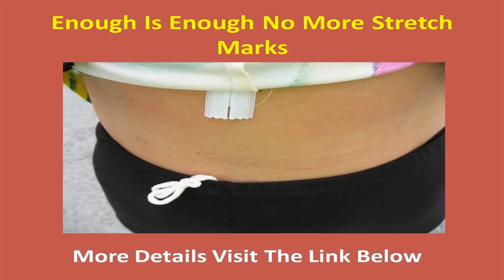How Can I Get Rid Of Stretch Marks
Stretch Marks...What Are They?

Stretch marks are skinny  lines on the skin of your physique that can arise from tissue below your skin tearing from fast progress or over stretching the skin. Stretch marks are a weakness within the  supporting composition of your skin, that can trigger layers of your dermis to separate leaving the skin grooved and discolored. Stretch marks, unfortunately, are permanent in the sense that the skin in the area is absolutely not completely typical. There is no healthiness danger associated with stretch marks, but they can be cosmetically displeasing. Stretch marks are actually innocent, but unattractive in most people's opinion. Stretch marks are very normal, and men and women both may develop stretch marks.

Stretch Mark Prevention

There is absolutely nothing that will avert stretch marks. Particularly in the course of a pregnancy or during a fast progress spurt. Intake of a nutritious diet that is excessive in nutrients that preserve healthy skin is thought to assist in stopping stretch marks. Certain supplements and supplements can also be beneficial on your quest in the way to eliminate stretch marks. Vitamin E oils and lotions or cocoa butter are two of the more popular choices  for stopping and reducing stretch marks. One of the keys to stopping, reducing and removing stretch marks is continuously maintaining your skin's elasticity by way of preserving your skin wet.

Cut down Those Stretch Marks

If you have already got stretch marks, the bottom line is finding numerous approaches to reduce the advent of stretch marks. Vitamin E oil may well be one way that aassists in overall dermis therapeutic and conditioning, it may cut down the advent of your stretch marks. If your stretch marks were caused because of pregnancy, it may be to your benefit to take into account that they could sooner or later disappear or reduce in appearance with time.

There are some  good creams on the market that have been specially formulated for the reduction of stretch marks. We should also say that these lotions will not totally rid you of your stretch marks, but can help cut down the unsightly appearance. After all, isn't that what we're all looking for.

The scarring of stretch marks could never completely fade, but there are good ways to lessen the advent of stretch marks greatly. Just remember that many people have to address stretch marks and there are good quality stretch mark treatments available. While some  products can help cut down the advent of stretch marks, there are none that can totally eliminate them.

Stretch Marks..They are often Reduced

Stretch marks are quite common for both the sexes, female and male. Stretch marks also are quite common between over weight people. Stretch marks are not, in any way, harmful but they can be angry or dry and are unattractive. Many people believe that stretch marks are incurable. Including to some of the confusion surrounding stretch marks are the overly inflated claims of stretch mark reduction products on the market. Many of fine, high quality creams and oils were created to infuse below your outer dermis and penetrate where your stretch marks are forming.

Searches related to How Can I Get Rid Of Stretch Marks

how can i get rid of stretch marks at home
how can i get rid of stretch marks naturally
how can i get rid of stretch marks on my thighs
how can i get rid of stretch marks with home remedies
how can i get rid of stretch marks yahoo
how can i get rid of stretch marks fast
how can i get rid of old stretch marks
how can i get rid of stretch marks on my arms